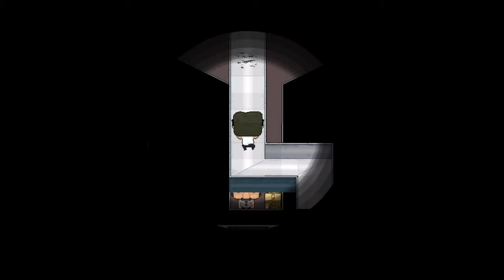LEVEL 22 ep03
La tendance est à l'empoisonnement !